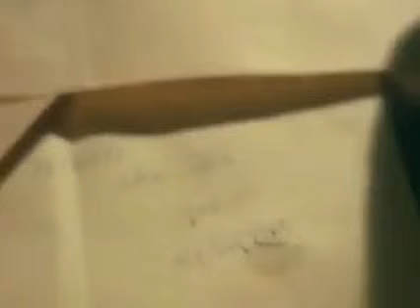Nakhuda Song- Paise Walo Tula Ghavloye Balun